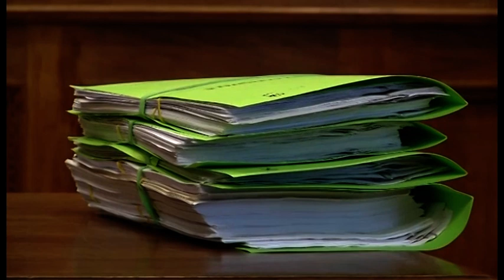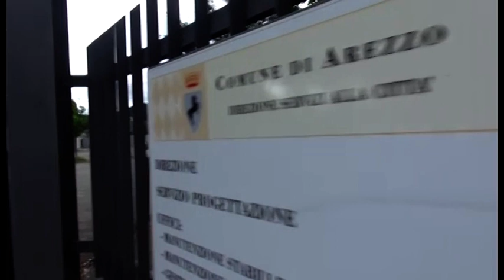Arezzo, studio di fattibilità per la sede della polizia locale in via Filzi. Insorge l'opposizione